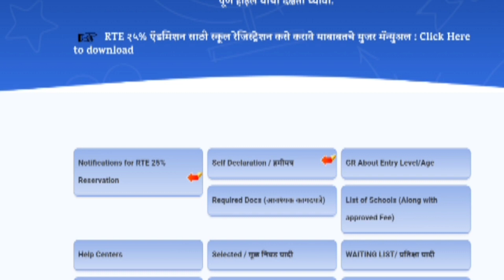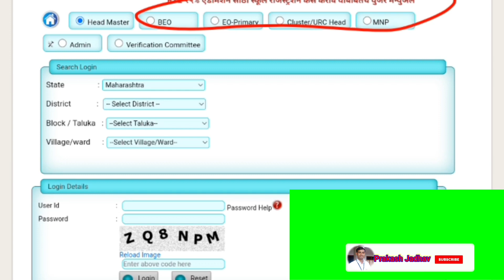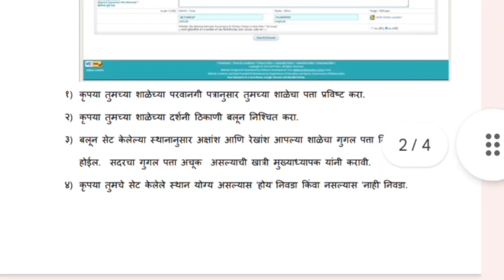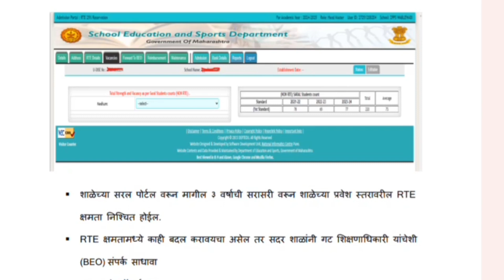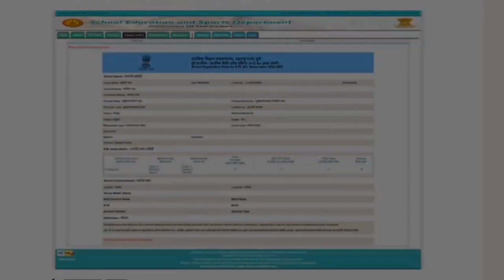RTE Admission 2024-25 Maharashtra 🔥school Registration कसे करायचे | ऑनलाईन अर्ज या तारखेपासून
RTE Admission 2024-25 Maharashtra 🔥school Registration Kaise Kare| ऑनलाईन अर्ज या तारखेपासून